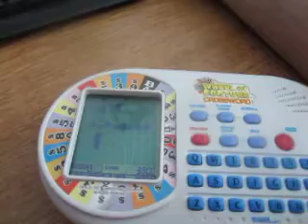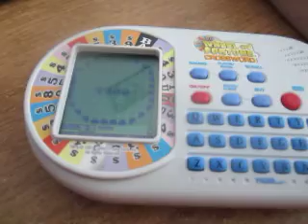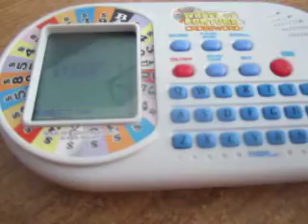Wheel Of Fortune Crossword Run: Game 5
Here's game five of my run of Wheel Of Fortune Crossword. I've had a successful run so far but can I keep it going?